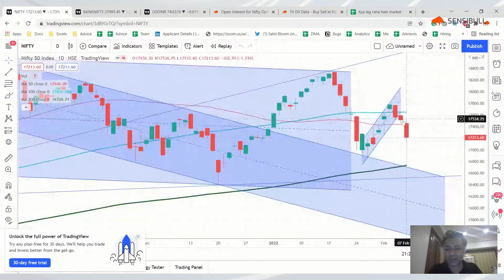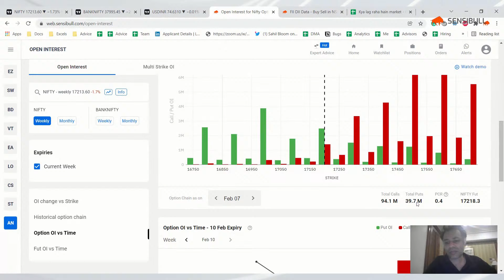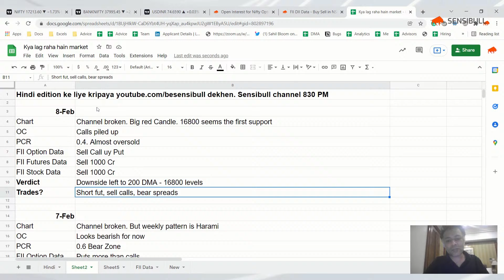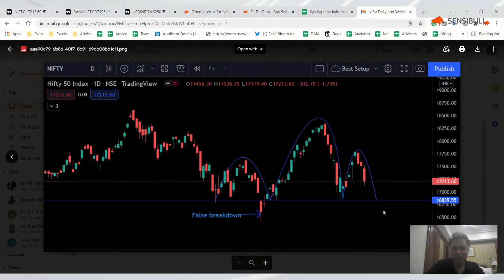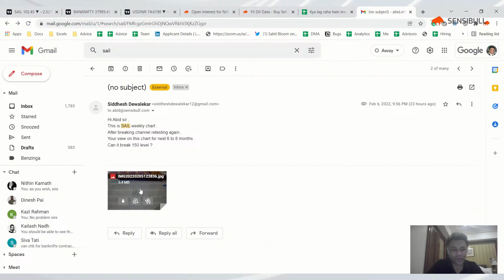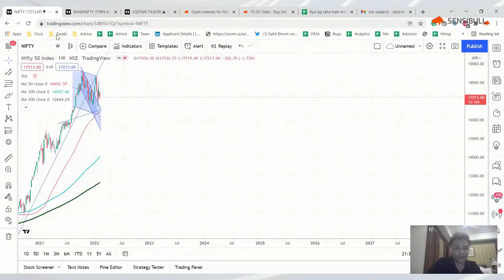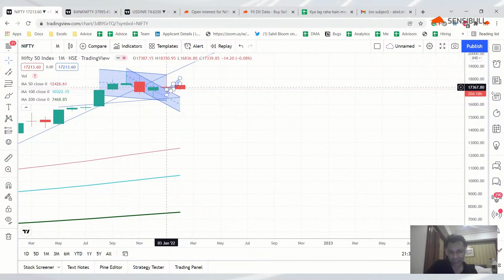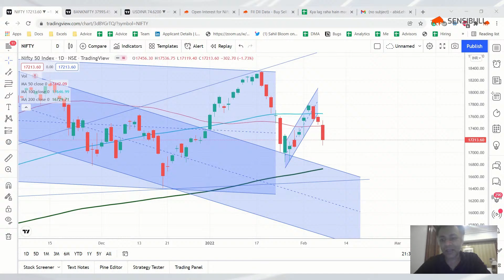Nifty & Bank Nifty Daily Predictions for 8th Feb